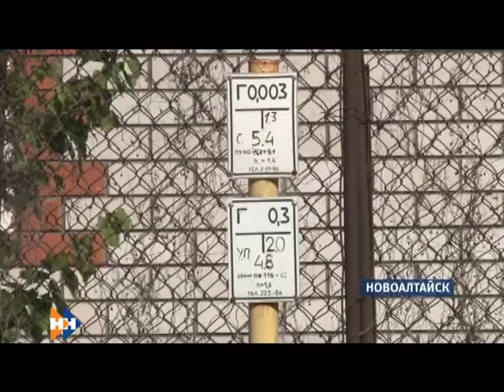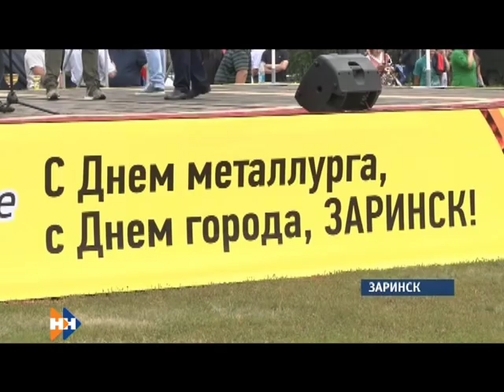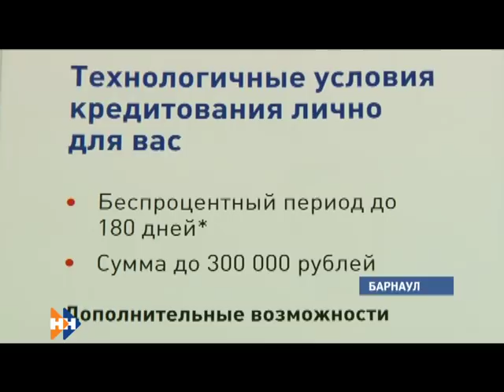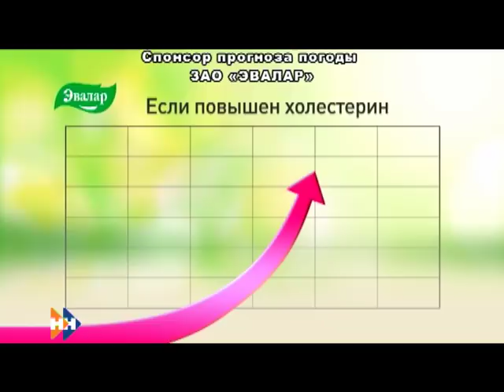Информационная программа «Наши Новости». 16.07.2018. Вечерний выпуск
Смотрите в выпуске:

• В Барнауле обсудили, как защищать леса Алтая?
• 50 пассажиров рейсового автобуса чуть не сгорели на трассе;
• Как в Заринске отметили двойной праздник?